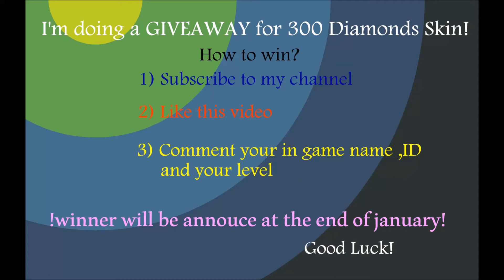Mobile Legends - 2 NEW MIYA SKINS! WE NEED MORE MIYA SKINS MLBB!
Mobile Legends Miya
Mobile Legends New Skin
Mobile Legends Marksman